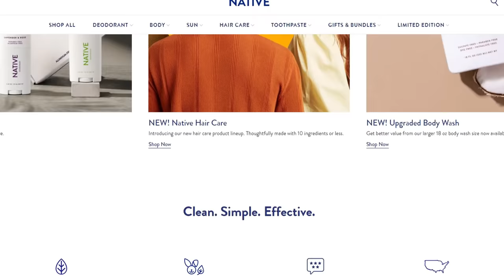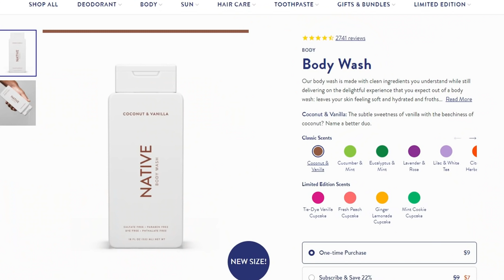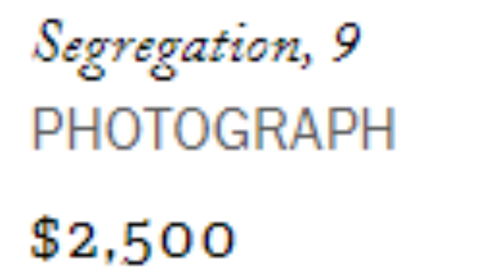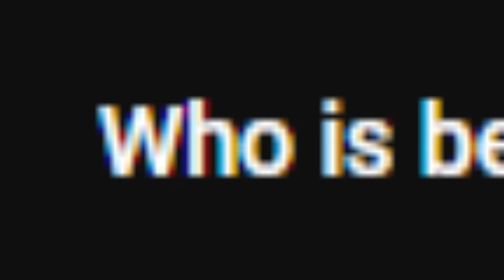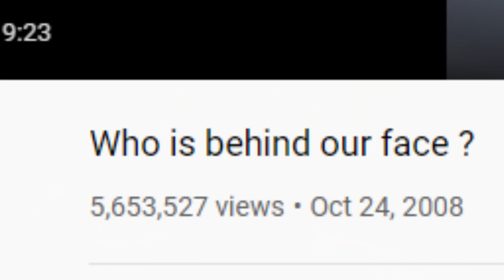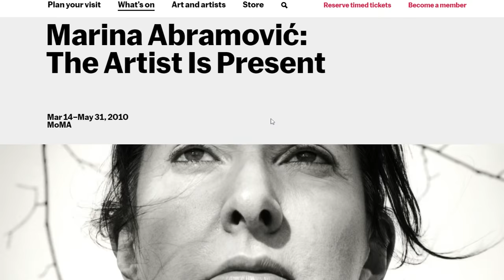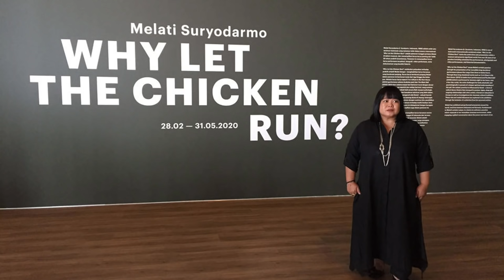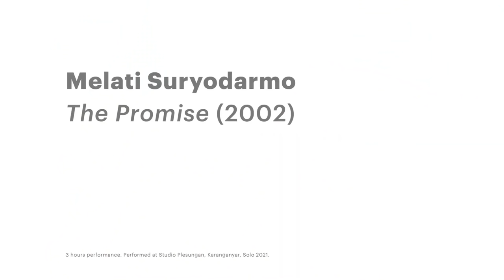Reacting to Weird Performance Art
A few days ago I had some oui'd and watched a bunch of weird performance art videos and decided to avoid an age restriction by reacting to them in a normal reaction vid, ill just talk about them in a more traditional commentary style. Yall remember the gir that dances on butter with adele's music in the background? Yeah, it gets odder.

I'm a satirical comedic vlogger who creates content that is a cross between “Intelligently funny” and “an organized hot mess.” I do pop culture reviews, challenges, storytimes, etc. such as "A Salty Response from Pluto",  "Why JuJu on That Beat is Evil", "I bought the rainbow art sponge we saw on TV in our childhood" AND MORE! reaction video